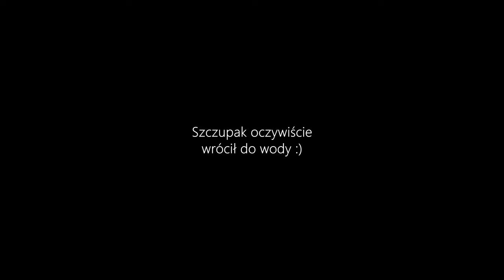Szczupakowy łomot / vLoG39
Łowiliście już pierwsze jesienne szczupaki? My ostatnie wyprawy poświęciliśmy tylko temu drapieżnikowi :) Jak nam poszło? Zobaczcie sami!

Sprzęt z filmu:

Wędki:
- G-Force Pelagic Casting -

Kołowrotki:
- SMOKE S3 SM25 XPT -

Multiplikatory:
- Smoke S3 LH 101 HPT -

Przynęty:
- Wasabi -

Inne:
- Podbierak Big Game -